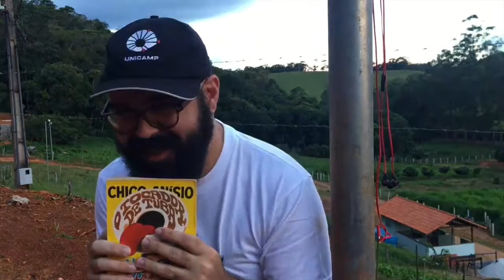LePraMim Chico Anysio "A Mulher do Dentista"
Neste vídeo eu leio um trecho do conto "A Mulher do Dentista" do livro O Tocador de Tuba, de Chico Anysio (1931–2012) — conto que revela a pena espirituosíssima desse autor, cuja obra escrita é infelizmente pouco conhecida em relação à sua obra televisiva.

A campanha LePraMim quer valorizar a literatura no Brasil. A proposta é simples: pegue uma câmera, escolha seu livro favorito, e leia um trecho que provoque em quem ver seu vídeo o desejo de ler o resto.